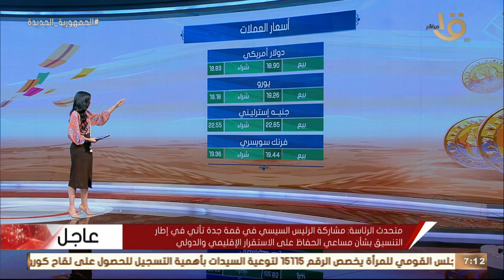صباح الخير يا مصر | تعرف على أسعار الذهب والعملات وحالة الطقس اليوم